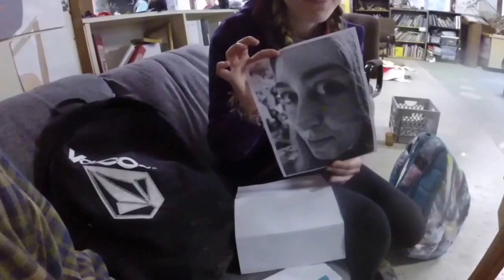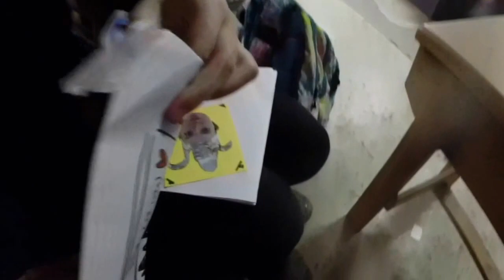Skylark Ranch 2016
Tape from session 4 Skylark Ranch 2016. All campers shown have been photo released.